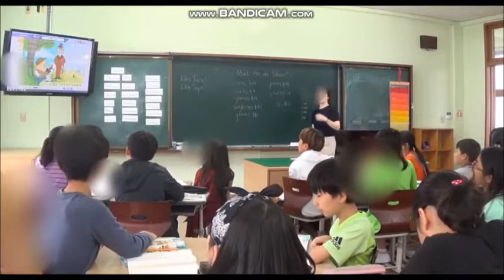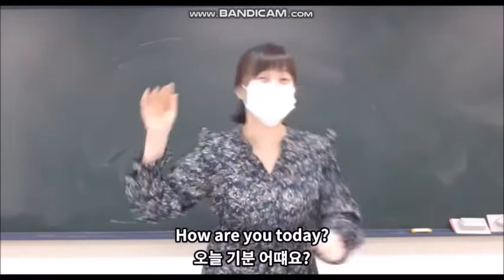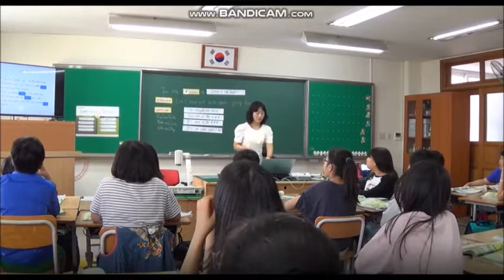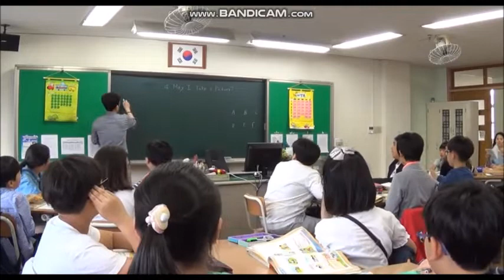초등영어교사의 암송영어, NO THANK YOU!